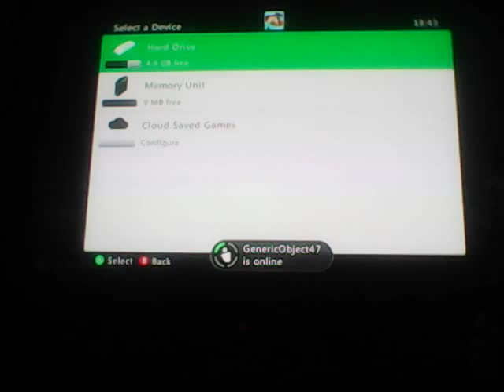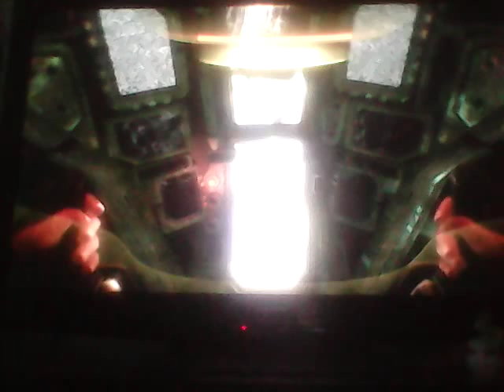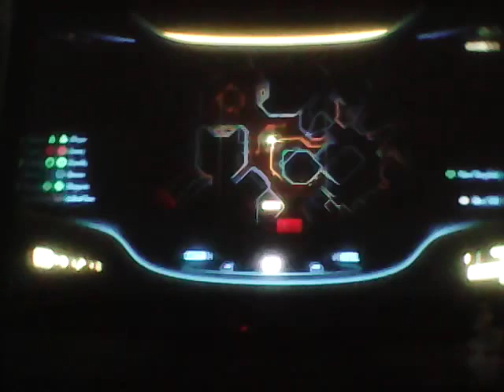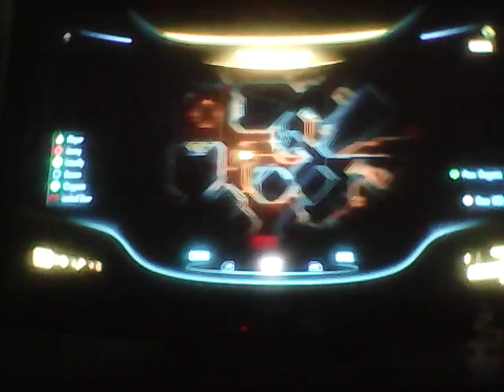Let's play halo 3 ODST part 1 mostly cutscenes